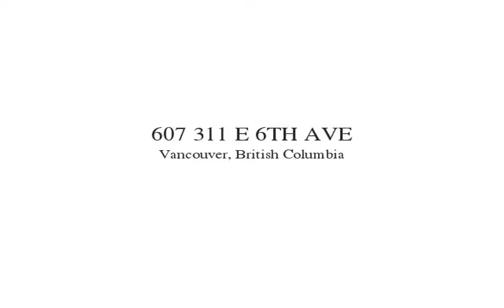607 311 E 6th Ave Vancouver, British Columbia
Concrete PENTHOUSE at the Wholsein with over 400 SqFt PRIVATE ROOF TOP DECK plus balcony off the living area. This bright south facing top floor suite features generous rooms sizes, quality finishes, tons of storage/closets, over height ceilings, fantastic outdoor spaces and lovely open views. The open kitchen features a Bertazzoni Gas Range, Blomberg appliances, polished quartz counters and adjacent pantry closet. Hardwood floors and built in office/desk area, secured parking and storage, complete the package. Perfectly located just steps from vibrant Main St, Mount Pleasant Community Centre, restaurants, shops & transit. Don't miss this rare & unique offering.
First showings Wed, April 25th 5-6:30. Open House Sun, April 29th 1:30 - 4:30.